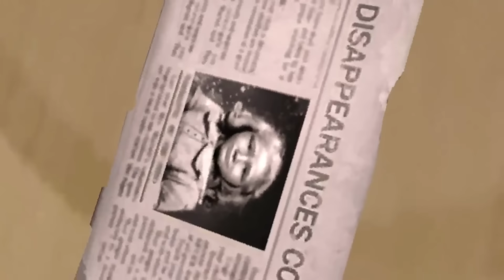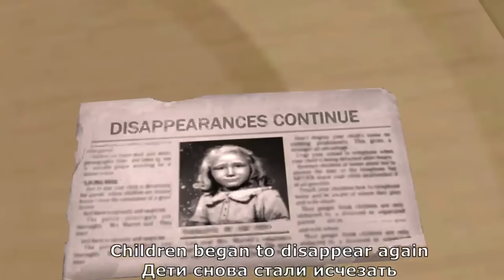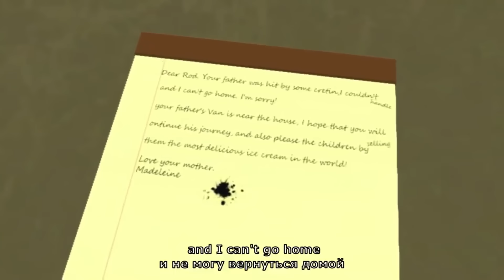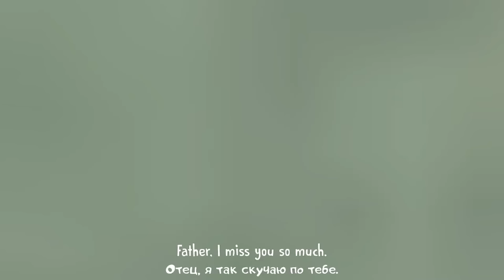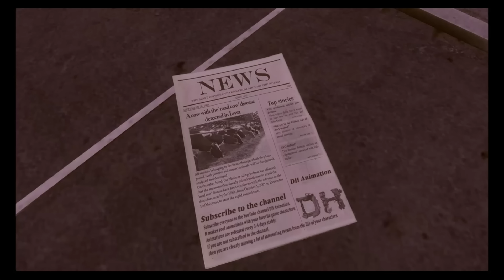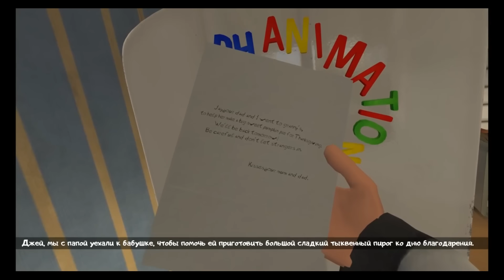Ice Scream - All TRAILER FanMade ( Ice Scream 1; 2; 3; 4; 5; 6; 7; 8 )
IceScream - All FanMade Trailer ( Ice Scream 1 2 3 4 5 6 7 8 )